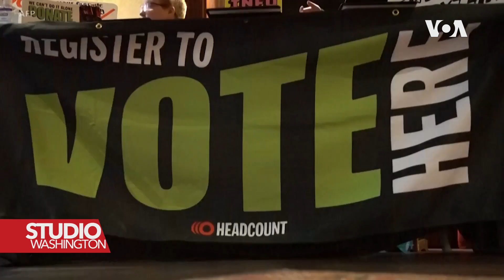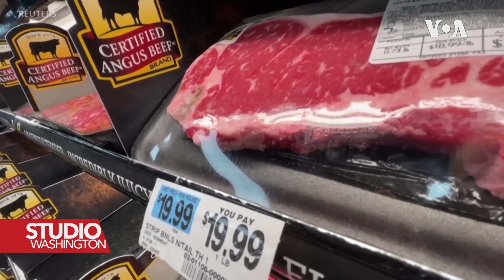SAD: Ključna pitanja izbora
Od inflacije, prava na pobačaj, preko sigurnosti granica i kriminala do zabrinutosti oko smjera kretanja zemlje – sva ova pitanje motivisaće glasače da zadrže demokrate na vlasti ili da republikancima daju priliku da kontrolišu i Senat i Predstavnički dom.